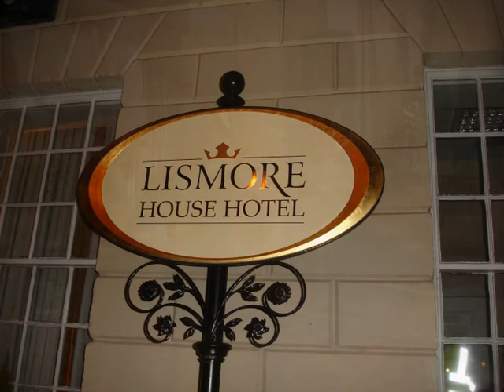Hello Dolly (re-edit)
Hello Dolly